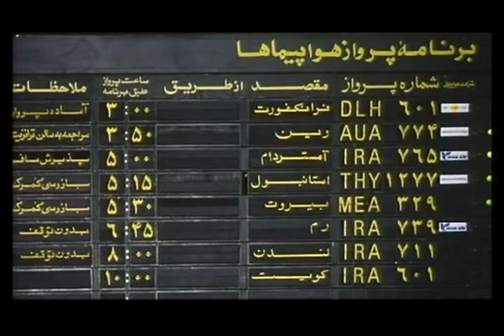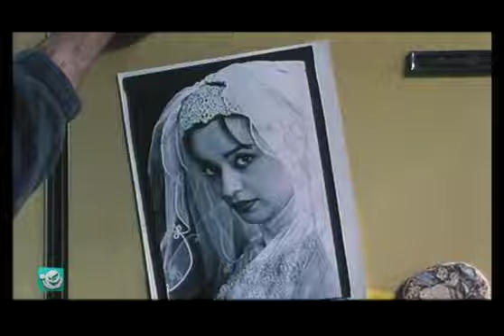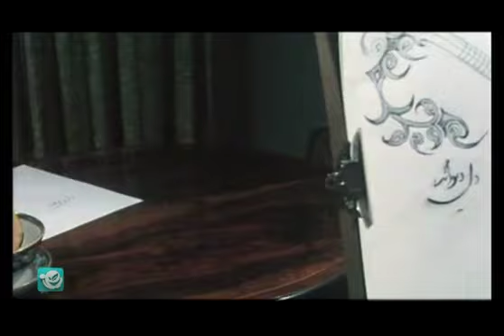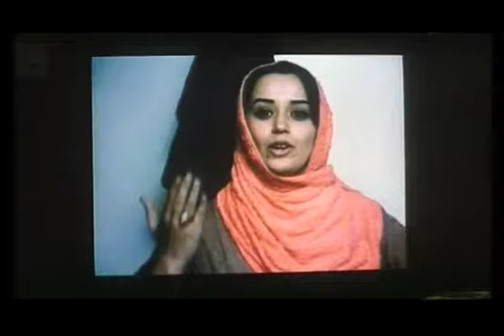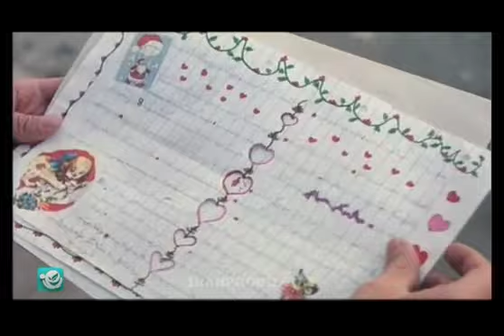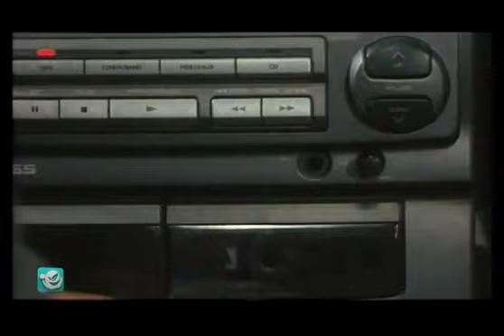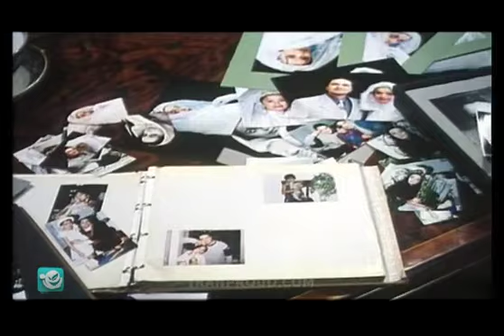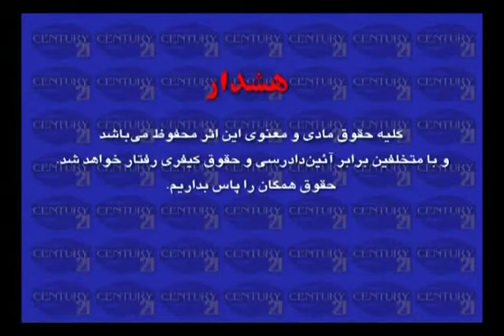Yalda Night / شب یلدا (Shabe Yalda)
Plot:
Hamed is unemployed. Meanwhile, his wife and daughter immigrate to Europe for a better future. Missing his family, he imprisons himself and starts to revise his life in isolation.

Director:
Kiumars Pourahmad
Cast:
Elham Charkhande
Hilda Hashempour
Maryam Poorahmad
Mohammad Reza Forutan
Parvindokht Yazdanian